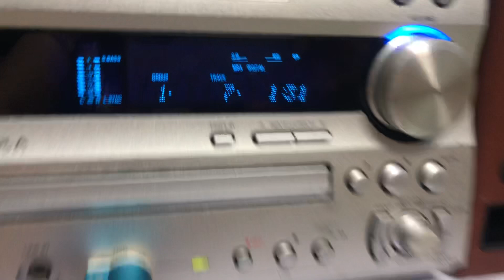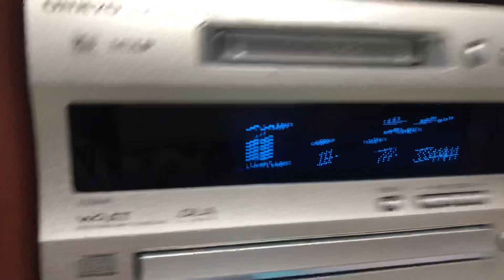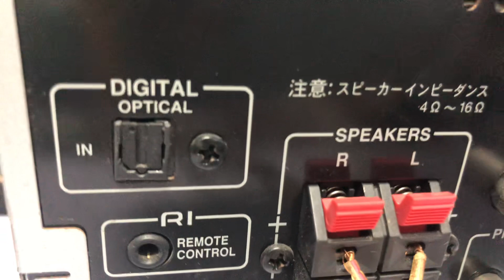Onkyo N7FX📌đã bán,kết bạn zalo Facebook Thi Nguyễn để chốt hàng 0931.008.099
📞☎️0️⃣9️⃣3️⃣1️⃣0️⃣0️⃣8️⃣0️⃣9️⃣9️⃣ kết bạn ZALO để chốt hàng, cod cọc trước 500k.

♻️♻️dàn mini chạy USB ONKYO N7FX, Hàng nội địa Nhật sử dụng điện 100v

 ..       🔺🔺 GIA đã bán🔺🔺

👉 chức năng: CD lỗi, MD OK,
 ▪️▪️Có ngõ AUX kết nối ĐT, TIVI, máy tính OK
 ▪️▪️có ngõ oftical in kết nối SMART TIVI ok.
 ▪️▪️có ngõ sub out kết nối sub điện rời.

👏👏Công suất loa 140w/1 cặp, cs amply 55w

👉chiều cao 28Cm, chiều ngang cả dàn 55cm,

Ship COD +50k đóng xốp, cọc trước 500k, thu hộ phần còn lại.